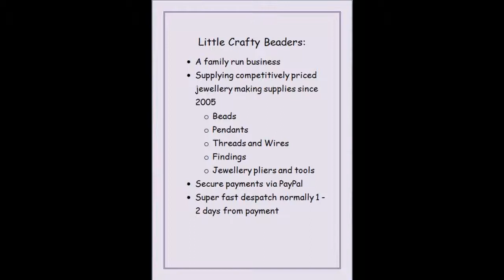bead shop brochure movie